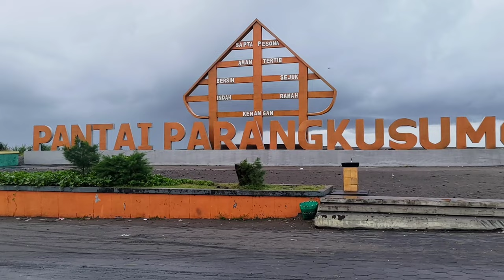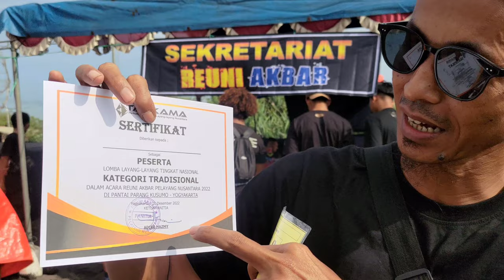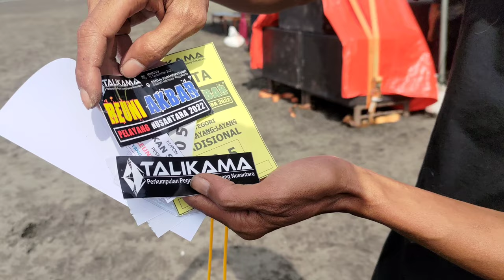Mengikuti Lomba layang-layang Tradisional Di Acara Reuni Akbar Pelayang Nusantara Talikama 2022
Kali ini Saya Mengikuti Lomba Layang-Layang Tradisional Di Acara Reuni Akbar Pelayang Nusantara Yang Diadakan Oleh Talikama. oke langsung saja ke vidionya...
00:00 BUDAL YOGJAKARTA
02:22 REGISTRASI PESERTA
04:23 REVIEW LAYANGAN PESERTA LOMBA
07:19 PENILAIAN BAWAH
11:33 PENILAIAN ATAS
16:38 PENGUMUMAN PEMENANG LOMBA